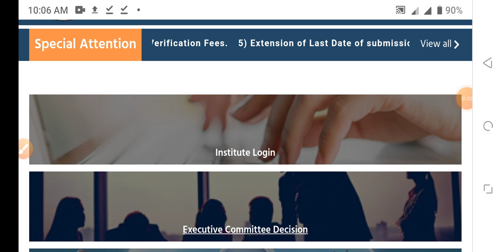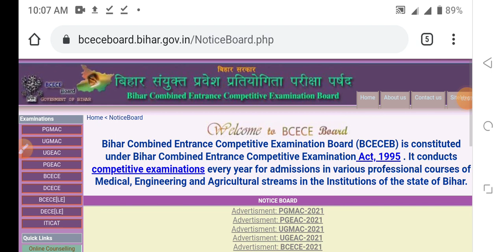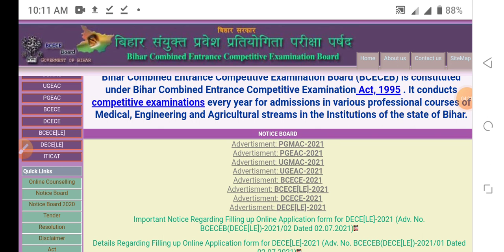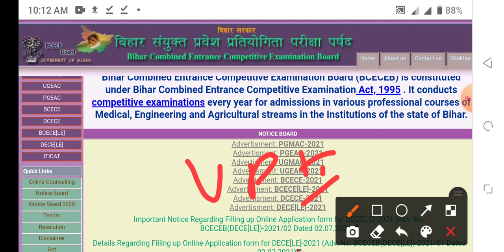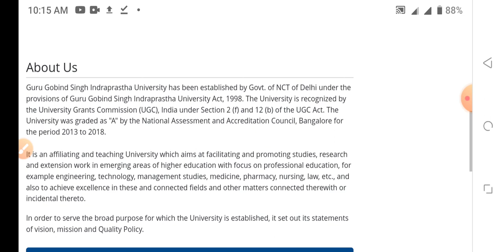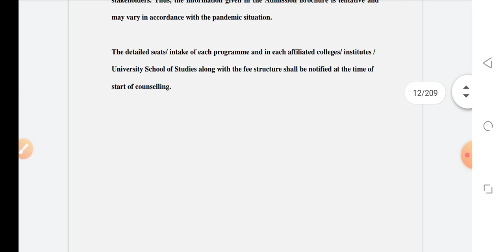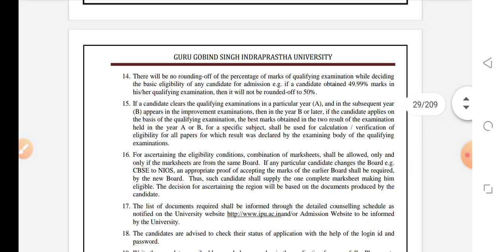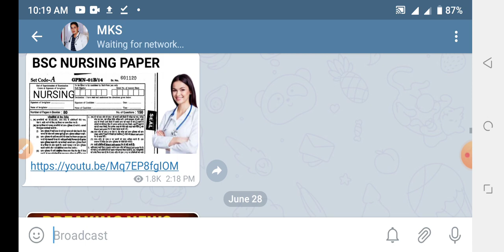Govt. Nursing college bsc nursing form notification release